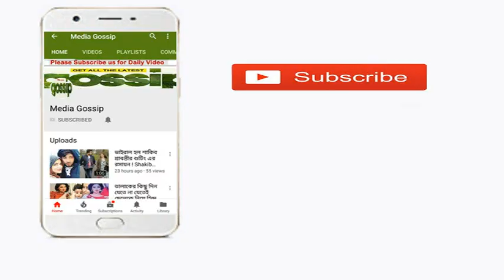শত প্রস্তাবেও রাজি নন অপু বিশ্বাস !কেন ফিরিয়ে দিচ্ছেন অপু !!!-Apu Biswas Latest Update